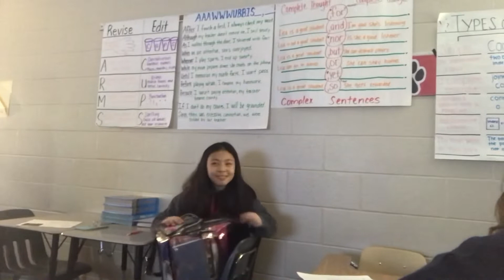We got 60 subscribers